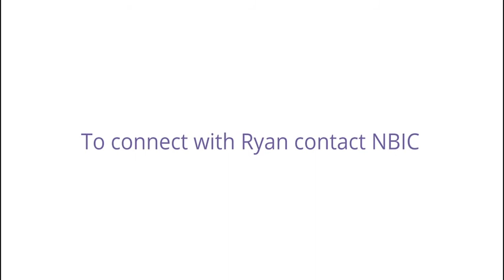BiofilmWeek - Research in Focus: Battling Bacterial Vaginosis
As part of BiofilmWeek, we’re highlighting interesting and exciting biofilm research being undertaken across our NBIC partner research institutions by early career researchers, PhD students and our Interdisciplinary Research Fellows.

We interviewed Ryan Kean, Lecturer in Clinical Microbiology from Glasgow Caledonian University. Ryan tells us all about research project which looks at novel therapeutics for Bacterial Vaginosis (BV).